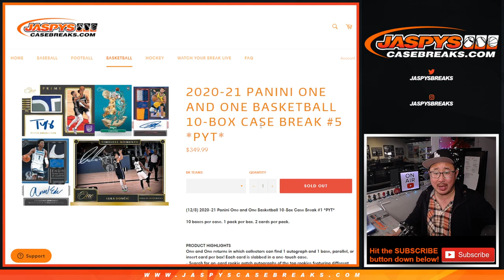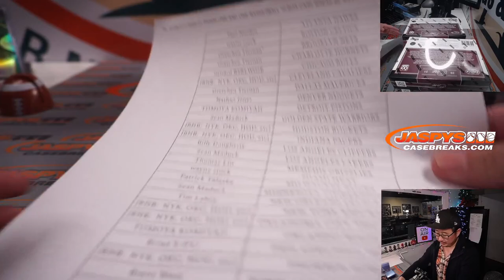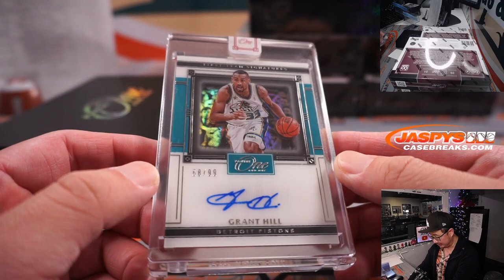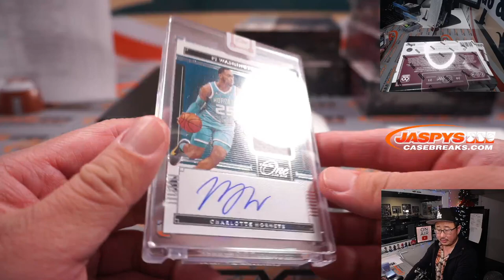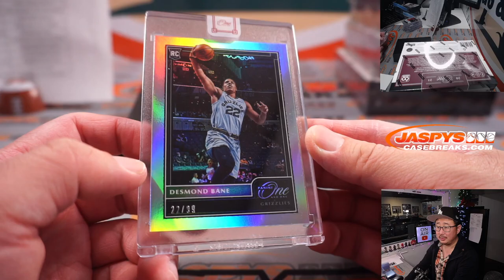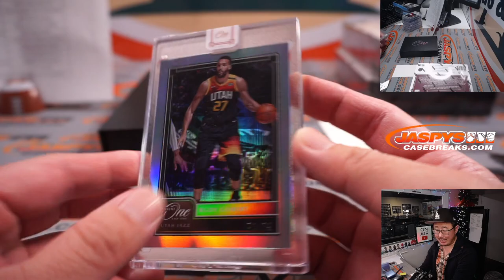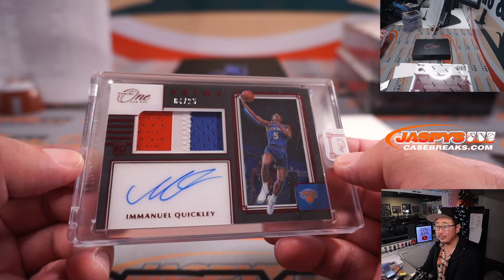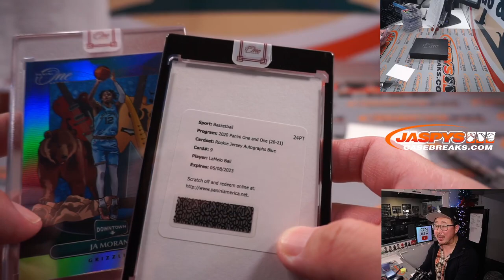Th, 12.09.21 // 2020-21 PANINI ONE AND ONE BASKETBALL 10-BOX CASE BREAK #5 *PYT*